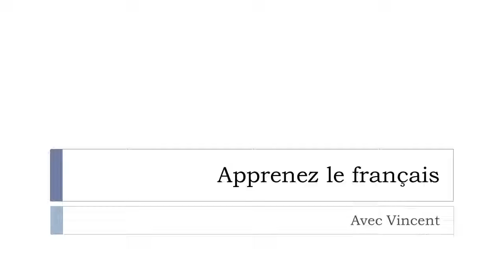Descubra uma palavra francesa